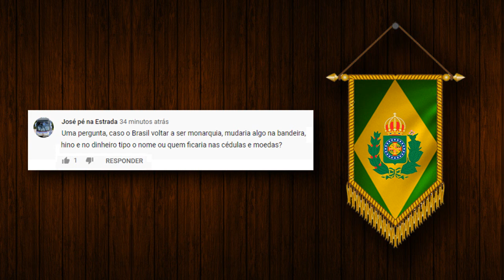QUAL DEVE SER A BANDEIRA DO BRASIL?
Uma bandeira deve representar seu povo e sua história. Nesse sentido, qual das duas tem mais raízes para representar o Brasil?

♛ Gosta do conteúdo, contribua com o canal com uma doação no apoia.se. Doando a partir de 1R$ você vai estar ajudando o nosso trabalho e ainda concorrerá a diversos prêmios?

ou

♛ BANCO BRADESCO
AGÊNCIA: 0226
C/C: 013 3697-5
EDUARDO GOMES ELIAS
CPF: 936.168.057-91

♛ Valorize a nossa história! Conheça a Von Regium (loja online)